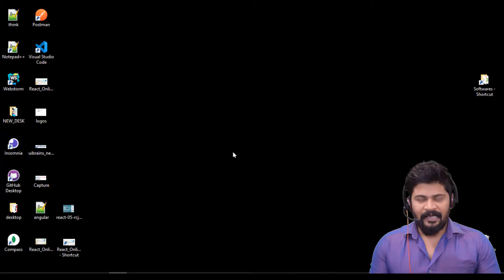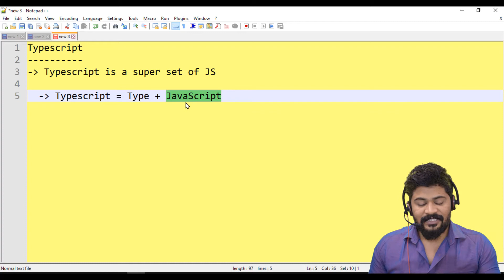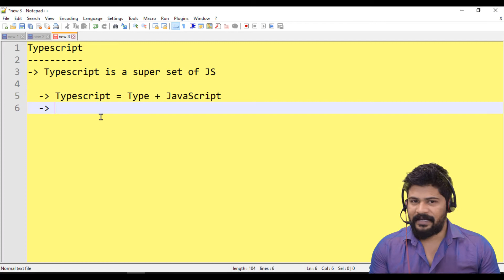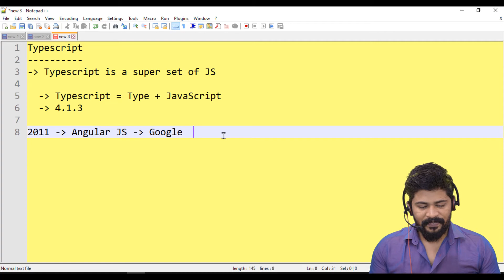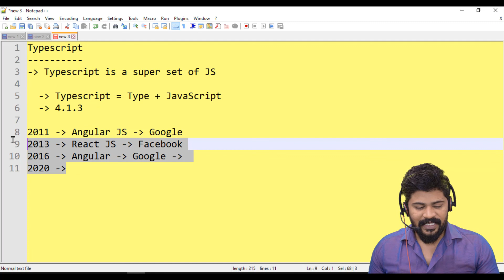02 History of TypeScript